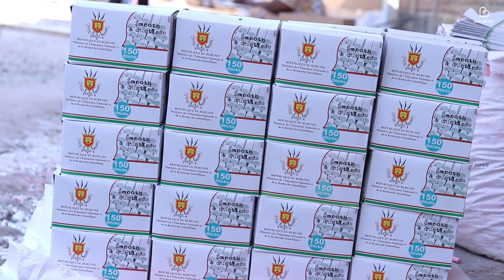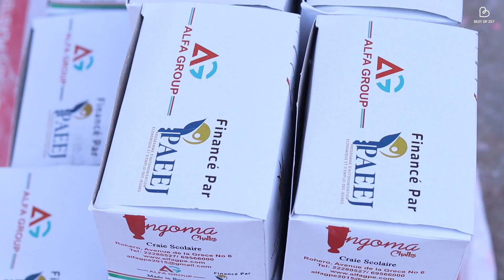Umurundi yinjiza 700 Million Fbu adandaza akantu kasanzwe cane. unbelievable 😱 - Pesanality Ep 2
😍 Frank Ndisanze yatanguje ihinguriro Alfa Group rikora ingwa i Bujumbura. Amaze kwongererezwa umutahe na Paeej-Burundi :

✔️ Amafaranga yinjiza ku mwaka yagwijwe na kabiri : yavuye ku miriyoni 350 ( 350 millions Fbu) ubu ageze ku miriyoni 700 ku mwaka ( 700 millions Fbu).

✔️ Abakozi bariyongereye : bavuye kuri 22, ubu ni 35 bahembwa ku kwezi, hamwe na 70 bakora rimwe rimwe.

✔️ Umwimbu wariyongereye: kare yakora ikarato 300 z'ingwa ku kwezi, ubu akora ikarato 1300 ku kwezi.

Atanga izo ngwa ku mashure menshi cane yo mu Burundi.